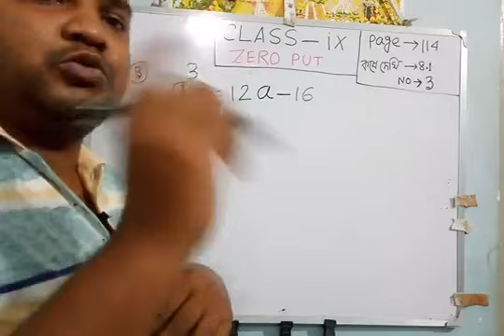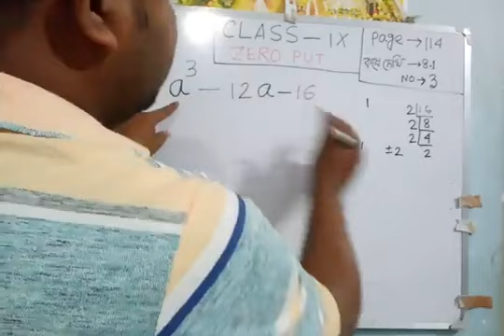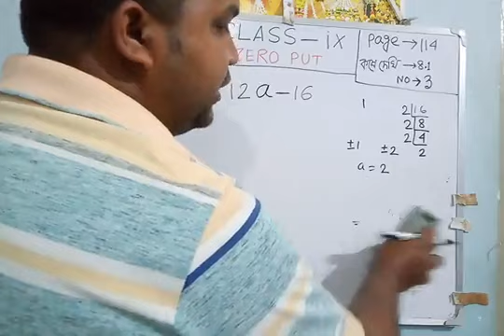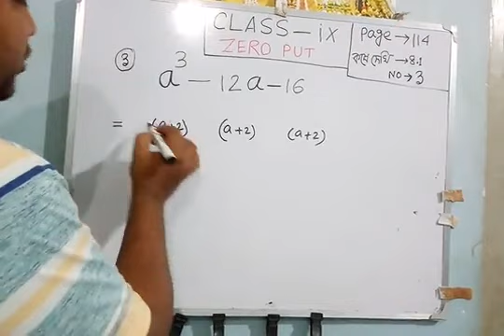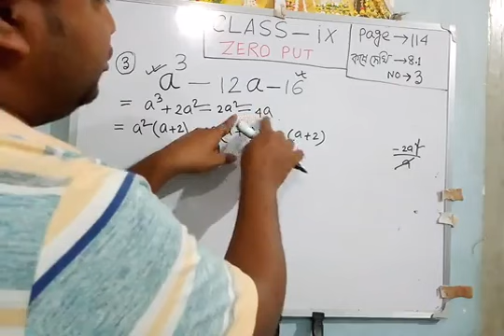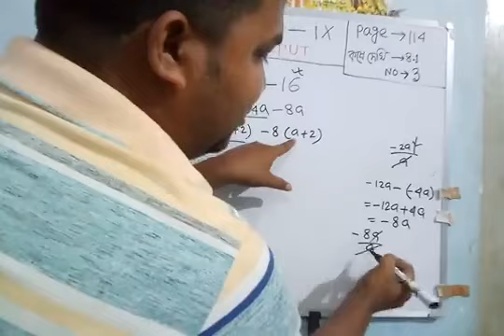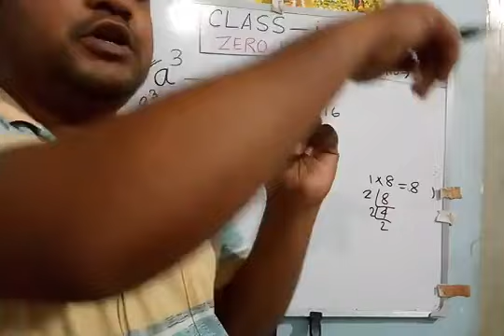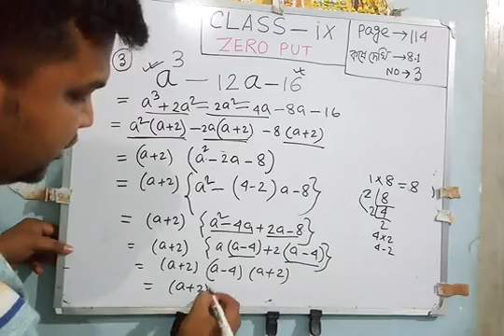Class ix (কষে দেখি 8.1 এর 3 নম্বর)